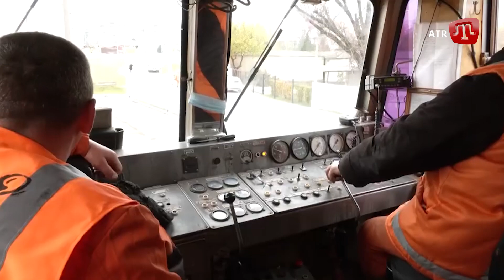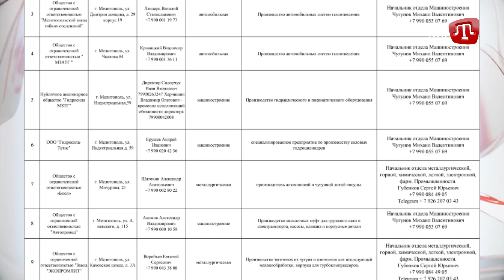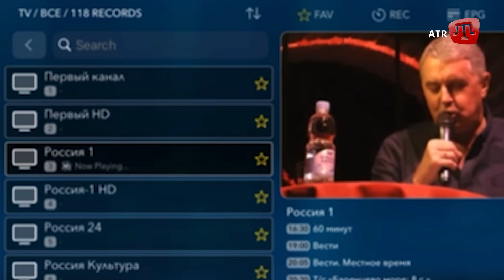ZAMAN: Унікальний документ окупантів; війна за Крим; Обростуть шерстю і смоктатимуть лапи